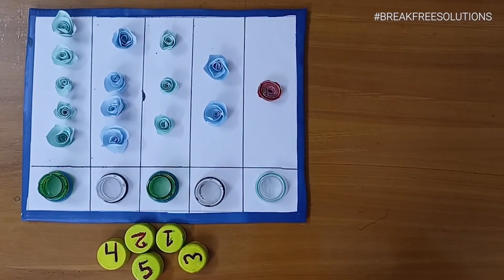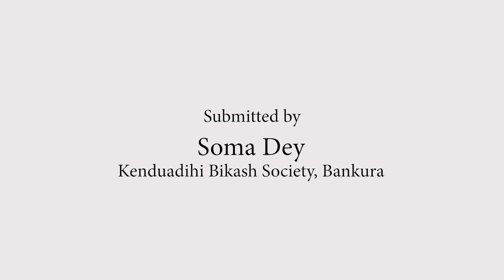Fun task to improve eyehand cordination counting concentration&fine-motor skills|BreakFreeSolutions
In this solution video, Mohammad Junaid, a boy with an intellectual disability, is playing with a teaching-learning aid in which paper roses are made. And he is fixing the plastic lid in the head of the bottle, according to the numbers, written on it by counting the paper roses. This activity is improving his counting skills eye-hand coordination, and fine motor skills. This solution video is shared by the Kenduadihi Bikash Society.Edited and Presented by eilabs and Project Discovery BreakFreeSolutions IntellectualDisability AssistiveSolutions AssistiveAid DIY TeachingAid learningaid EducationalSolutions Improvement FinemotorSkill Concentration Eye-Hand Co-ordination